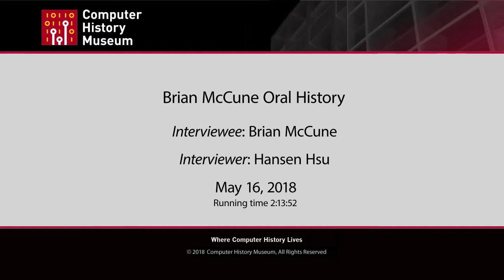Oral History of Brian McCune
In this May 2018 interview with Hansen Hsu, Brian McCune discusses his early education and exposure to computers in the 1960s in Portland, Oregon. After earning a bachelor’s degree from Oregon State University, McCune went on to earn a PhD from Stanford University and work in Stanford’s AI Lab with Ed Feigenbaum, John McCarthy, and other pioneers in AI and expert systems. McCune describes his interest and work in applied AI and expert system research, particularly signal processing and data analysis defense applications. In the early 1980s, he was one of the co-founders of Advanced Decision Systems (ADS), which later spun off Verity, a knowledge engineering company eventually acquired by Hewlett-Packard. The remainder of his career includes co-founding the company Cyladian, where he continued consulting work and applied research projects with DARPA.